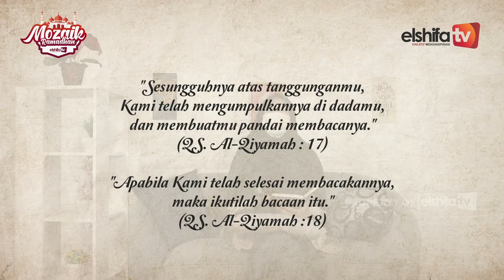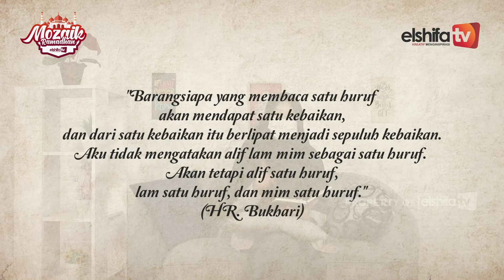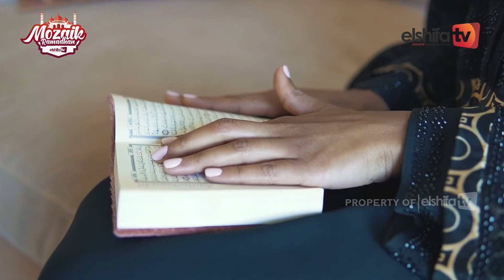Al Quran Sebagai Penyempurna Semua Kitab Terdahulu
Sahabat ternyata Ramadhan adalah momen untuk persatuan umat islam loh. Yuk temukan jawabannya di 5 to 7 minutes : Ini Langkah Kamu Buat Bawa Perubahan episode Al Quran Sebagai Penyempurna Semua Kitab Terdahulu dengan host Nasywa Kelas X IPA 1 SMAIT As-Syifa Boarding School.